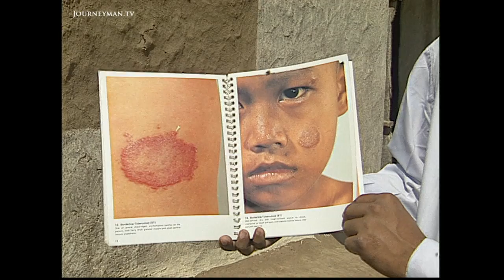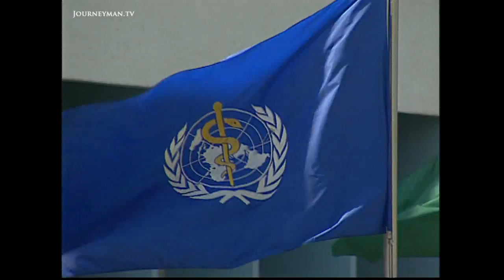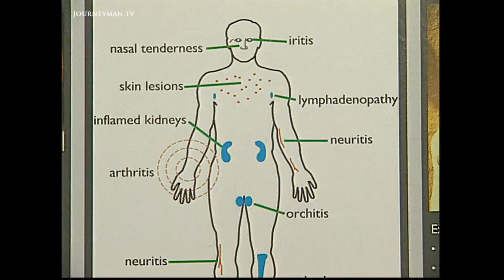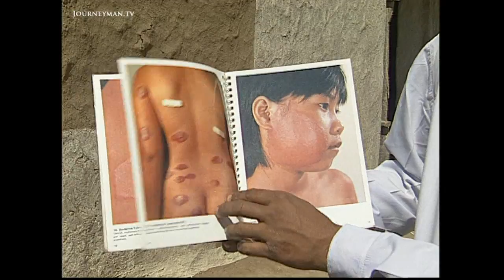India's Leprosy Sufferers (1999)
Leper Outcasts (1999) - On the streets of India, the outstretched begging hands of those crippled by leprosy is still a common site.

While globally medicine has had a major impact in preventing leprosy, it's still proving difficult to eradicate. In a culture that widely considers leprosy as divine intervention, the atonement for past sins, carriers are reluctant to seek treatment until it's too late. And so the government has mobilised an operation to seek out the infected while it's still early enough to prescribe effective treatment. "Looking for cases in the villages is like looking for the proverbial needle in a haystack," despairs a doctor, but after screening a phenomenal 200,000 people they have successfully treated 45 new cases of leprosy. Equipped with casebooks cataloguing horrific photos of leper's lesions and withered limbs, the doctors shock villagers into succumbing to the tests, despite the possible humiliation.

Marion Mayer Hohdahl - Ref. 0613